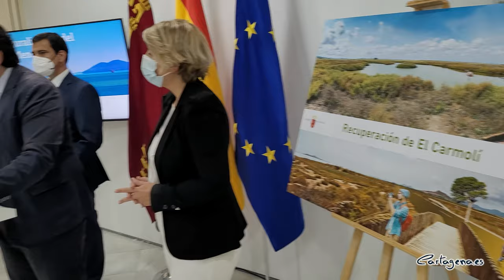El Ayuntamiento participará en el diseño de gran área verde en El Carmolí,impulsada por la Comunidad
El Ayuntamiento de Cartagena participará en el diseño del gran área verde que impulsa la Comunidad Autónoma en El Carmolí, tras anunciar este viernes la expropiación de más de 3 millones de metros cuadrados en El Carmolí, para recuperar “un ecosistema único en el mundo y evitar las presiones humanas en este entorno privilegiado”.

El anuncio lo ha realizado el presidente de la Comunidad, Fernando López Miras, tras reunirse con la alcaldesa de Cartagena, Noelia Arroyo, para avanzar en la protección y restauración ambiental del Mar Menor así como el impulso de su calidad paisajística, algo que se realizará de forma consensuada con la sociedad.

Noelia Arroyo ha destacado que se trata de actuar en la zona más degradada del Mar Menor, a la que ha calificado como “la zona cero de su degradación”, y ha valorado el anuncio realizado por el presidente como “una medida valiente y ambiciosa que nos devuelve la esperanza en que es posible recuperar el Mar Menor”.

La alcaldesa ha recordado además las actuaciones previstas entre el Ayuntamiento y Comunidad en la laguna, con el proyecto de retirada de fangos y secos que ha asumido la Comunidad después del cambio de criterio del Ministerio que lo retiró de sus competencias en el Plan de Borde Litoral, y ha anunciado un refuerzo en la limpieza y retirada de biomasa, principalmente en la zona sur del Mar Menor.

La alcaldesa ha destacado que detrás de este anuncio del presidente hay una estrategia en el Mar Menor, “que lleva años pidiendo auxilio”, frente a los “cero euros” destinados por el Gobierno central en los Presupuestos Generales del Estado.

Además, la alcaldesa ha recordado la petición formulada recientemente al Ministerio para la Transición Ecológica para que adquiera los terrenos de El Vivero de La Manga, como una de sus primeras actuaciones en su anunciada política de adquisición de terrenos en el entorno del Mar Menor para aumentar su protección. Medida, de la que según palabras de la alcaldesa, aún no han obtenido respuesta del Ministerio.

También ha manifestado que se sigue sin conocer qué proyectos, obras y actuaciones concretas hay para la regeneración del Mar Menor para licitar, adjudicar o ejecutar el año que viene.

El anuncio realizado este viernes por el presidente López Miras supone la adquisición de 3,1 millones de metros cuadrados en El Carmolí, que se protegerán y potenciarán como “la mayor ventana natural y paisajística al Mar Menor”, que permitirá recuperar la biodiversidad de este singular ecosistema a través de la puesta en valor del gran humedal existente situado en uno de los parajes más emblemáticos situado en el mismo corazón del Mar Menor.

El proyecto regional contempla la ampliación del valor hidrológico-ambiental para proteger el Mar Menor y reducir el fuerte impacto que tiene en esta zona las inundaciones y evitar daños como los causados por las sucesivas DANAS. Así, el humedal de El Carmolí actuará de barrera natural al retener, laminar y tratar las aguas pluviales en casos de fuertes lluvias a fin de evitar mayores daños en el Mar Menor.

Además de la restauración hidrológica, el proyecto de recuperación de El Carmolí contempla tres ejes más de actuación: recuperación medioambiental de los hábitats; gestión de las infraestructuras existentes, como los edificios en ruinas o la pista de aterrizaje; y la reconversión de la actual carretera en un gran eje vertebrador paralelo a la línea del mar, entre Punta Brava y Los Alcázares. Este eje actuará como mirador lineal y como itinerario accesible y sostenible, peatonal y ciclable, para el disfrute y puesta en valor de la riqueza ambiental y paisajística.

Los terrenos de El Carmolí están completamente abandonados desde los años ochenta cuando dejaron de ser utilizados como hangar de hidroaviones del Ministerio de Defensa. Actualmente están en proceso de devolución a sus propietarios originales y por ese motivo, el Ejecutivo regional inicia su expropiación forzosa para rescatarlos del tráfico jurídico y evitar que pasen a manos privadas que ocasionen mayores presiones antrópicas para ecosistemas, y poder emprender así el gran proyecto regional de recuperación ambiental de la zona.

El Humedal de El Carmolí es la ventana visual de mayor tamaño del Mar Menor. Constituye un espacio comprendido entre la desembocadura de la Rambla del Albujón (al norte); el núcleo urbano de Punta Brava (al sur); el Mar Menor (al este) y la autovía AP-7 y la carretera N-332 (al oeste).

La Comunidad inicia mañana el proyecto de recuperación de El Carmolí con la publicación en el Boletín Oficial de la Región de Murcia (BORM) la orden de expropiación forzosa. Destinará cerca de un millón de euros para rescatar los 3,1 millones de metros cuadrados de El Carmolí. Tras el periodo de exposición pública, el Consejo de Gobierno realizará la declaración de ocupación de los terrenos por la urgente necesidad.